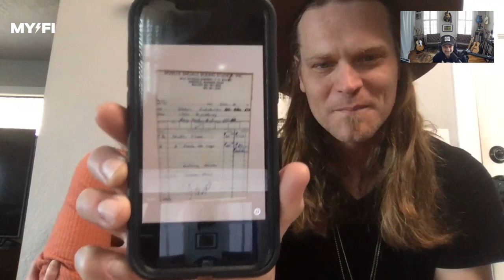Ep. 026 - Interview - The Imaginaries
On this episode of MyFi we are joined by husband/wife Americana duo The Imaginaries.  Shane Henry and Maggie McClure are from central Oklahoma and seem to be able to do it all.  Jump in the conversation as we talk about their debut as film producers, Shane’s new guitar pedal company, the process of making their upcoming album, and how Shane is really just trying to keep up with Maggie!

The Imaginaries - Shane Henry (Vocals/Guitar) - Maggie McClure (Vocals/Keys)

Artists we discuss in the show:

- Stevie Wonder
- Tom Petty
- BB King
- The Beach Boys
- Vince Gill
- Amy Grant
- Bonnie Raitt
- Sarah McLachlan
- Johnny Winter
- Jimi Hendrix
- Cream
- Eric Clapton
- Jewell
- Fiona Apple
- Norah Jones
- Coldplay
- The Beatles
- Jason Isbell
- The Rolling Stones
- Carol King

Social Media - @myfipodcast
MyFi Stinger Music by Lee T. Baker (@leetbaker)